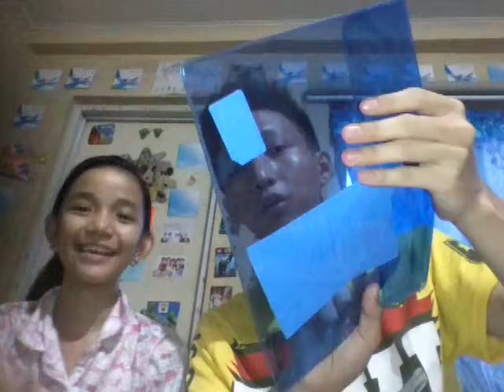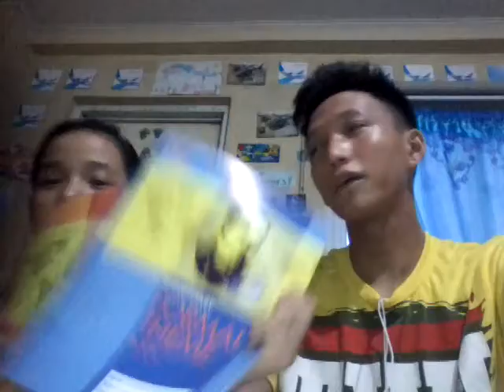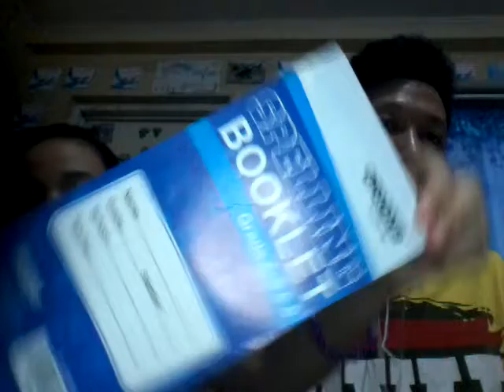Our new school supplies